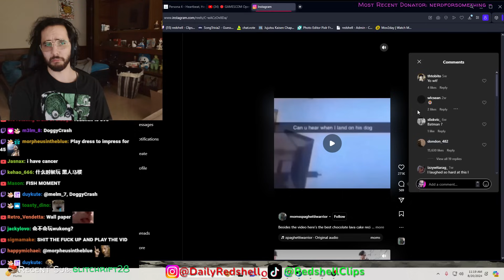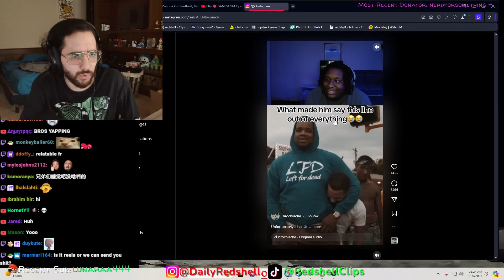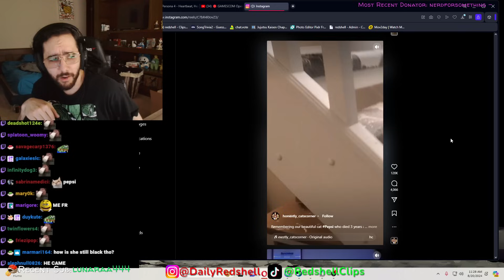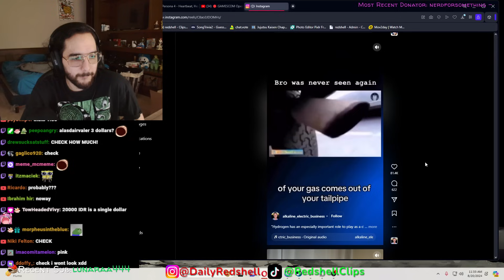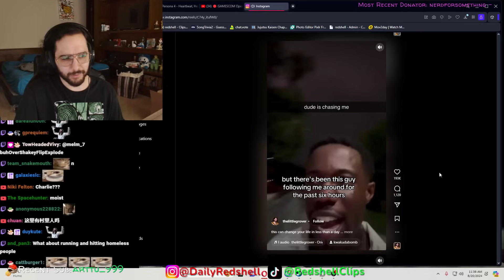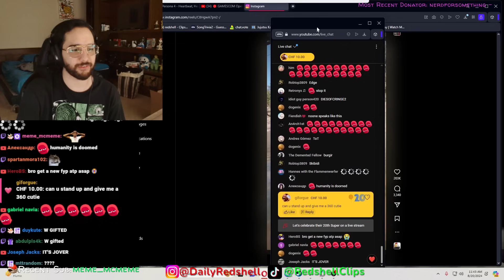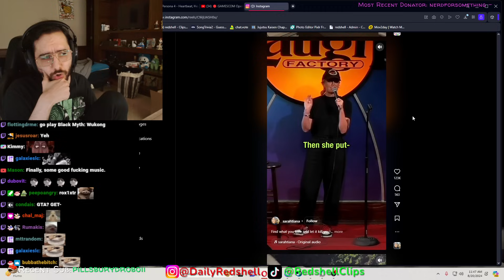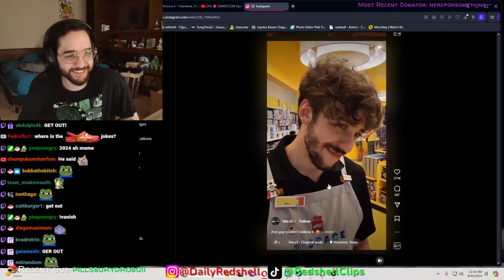Instagram Reels that help get you through your day!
Date streamed: 20th August 2024